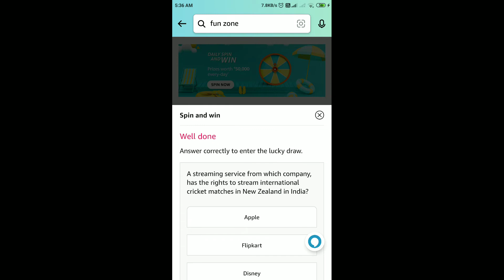Amazon Daily Spin And Win Quiz Answers Today | 4 July 2022